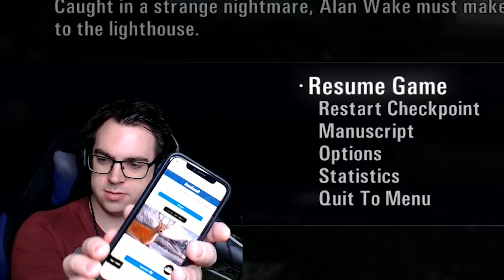Alan Wake | Welcome To Town - Part One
Inspired by the recent release of Control from Remedy Entertainment, Dylan returns to Alan Wake to play through in a new series.

Part One - Welcome To Town
Alan awakes after a nightmarish dream, arriving on a boat with his Wife at his holiday location. But all is not as it seems.